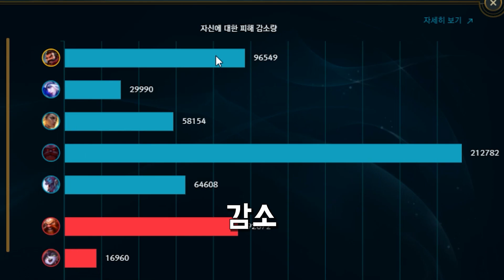나는 실전압축형 탱커입니다ㅋㅋㅋ흡혈과 실드가 무한이라고ㅋㅋㅋㅋ★이론 10단계★ 실드 그레이브즈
단단해요단단해!